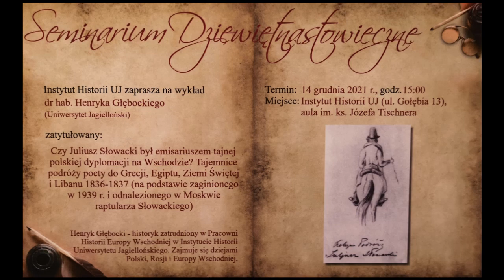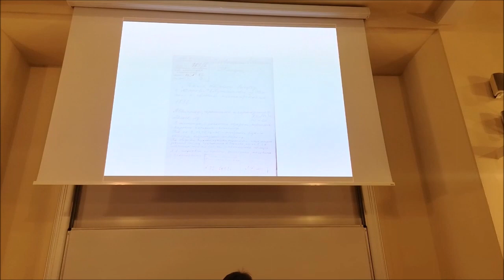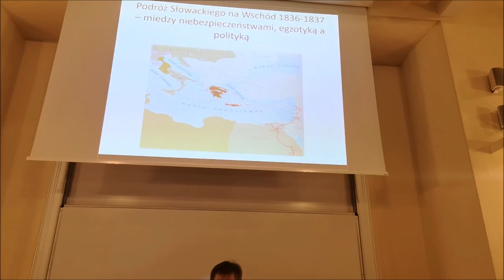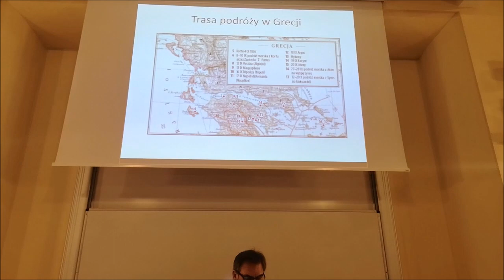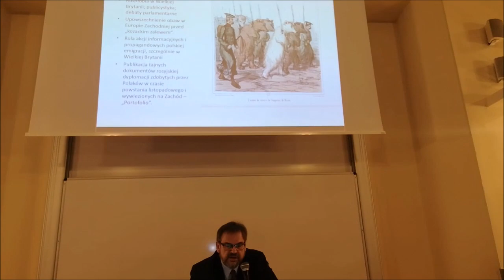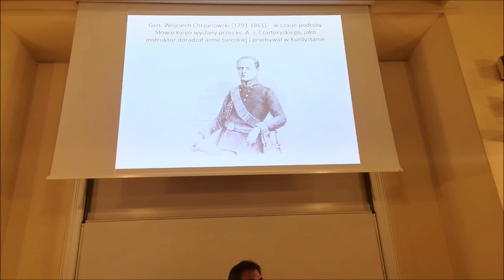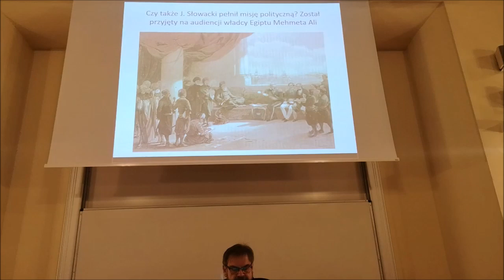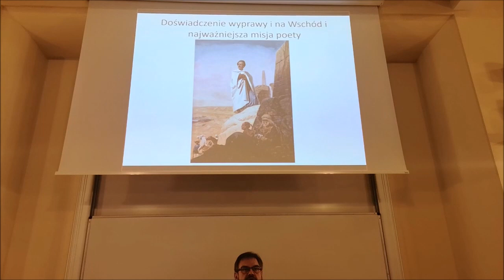Czy Juliusz Słowacki był emisariuszem